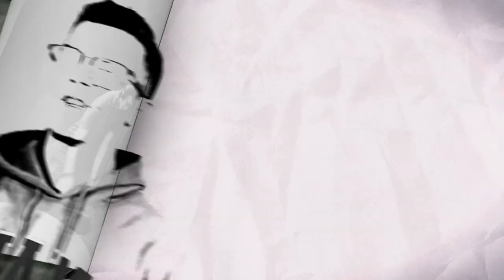Knightline News 2023-05-04